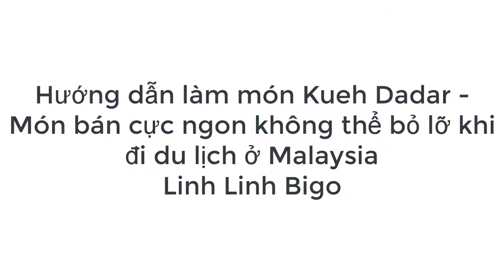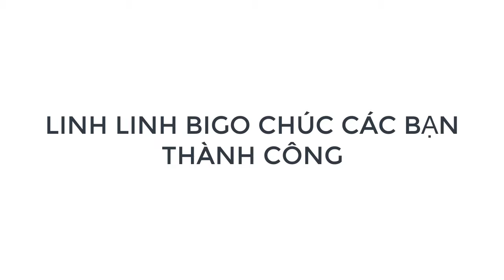Kueh Dadar Món bánh ngon không thể bỏ lỡ khi du lịch ở Malaysia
Công thức nấu ăn:
Với lớp vỏ ngoài mềm mại, xanh mướt, thơm mùi lá dứa và phần nhân dừa xào ngọt ngào, chắc hẳn bạn sẽ thích mê món bánh này cho xem.
Nguyên liệu cần để làm bánh Kueh Dadar:
Phần vỏ bánh:
- 1 quả trứng
- 90g bột mì
- 120ml nước cốt dừa
- 60ml sữa tươi
- 30ml nước
- Gia vị: dầu ăn, đường, nước cốt lá dứa
Phần nhân dừa:
- 120g dừa nạo sấy
- 150g đường thốt nốt (hoặc đường nâu)
- 120ml nước cốt dừa
- một chút muối
- 1 nhánh lá dứa tươi